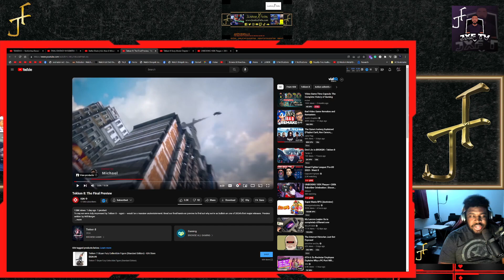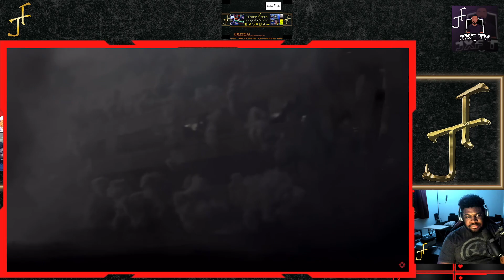Tekken 8: The Final Preview REACTION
TEKKEN 8 releases on January 26, 2024 for PlayStation 5, Xbox Series X and Series S, & PC!

My Gaming rig:
CPU: Ryzen 7 3700X
GPU: EVGA GeForce RTX 2070 Super
Ram: 2x Corsair Vengeance 16GB 2666MhZ
Cooling: Noctua NH-D15
Power Supply: HP Max Power 500W (80 Plus Bronze)
MOBO: HP Omen Obelisk 875-0014 Mb L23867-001